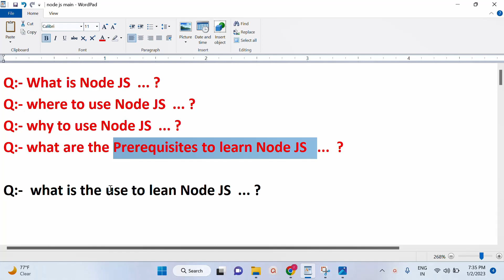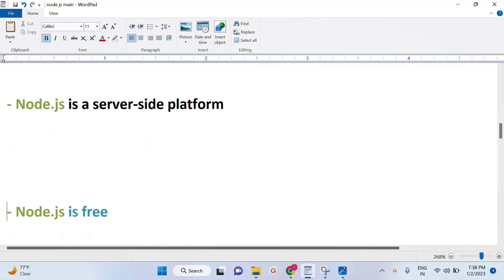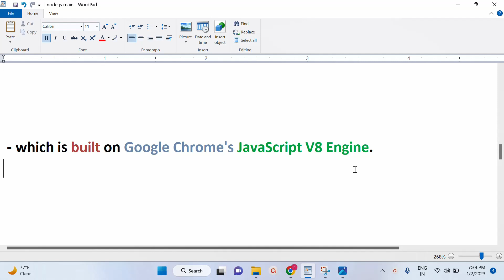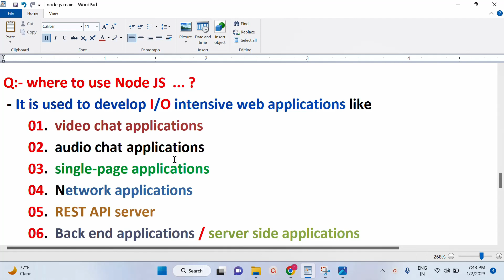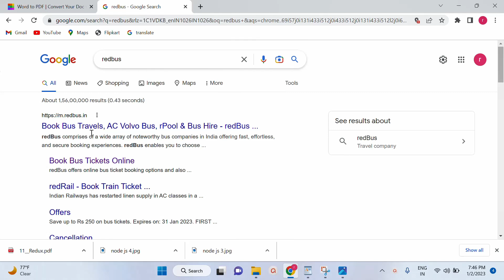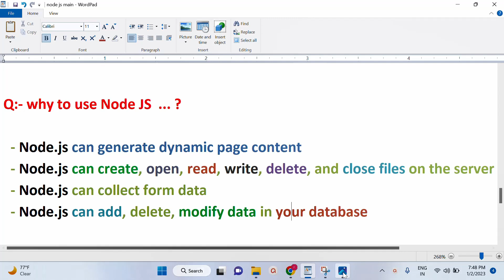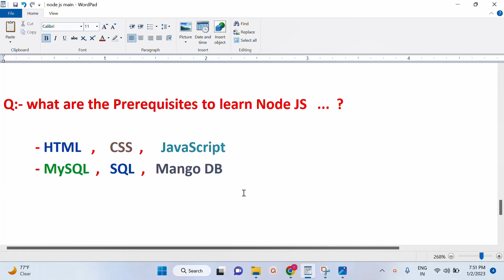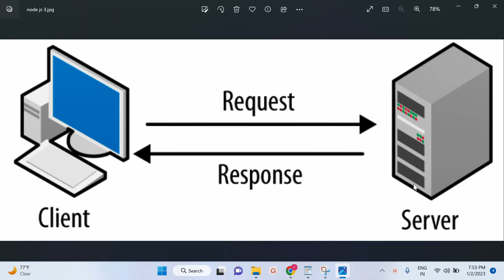what is node js ... ? | NODE JS IN TELUGU | Nod js in Telugu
Q:- What is Node JS  ... ?
Q:- where to use Node JS  ... ?
Q:- why to use Node JS  ... ?
Q:- what are the Prerequisites to learn Node JS   ...  ?
Q:-  what is the use to lean Node JS  ... ?

Learn Node JS  in Telugu